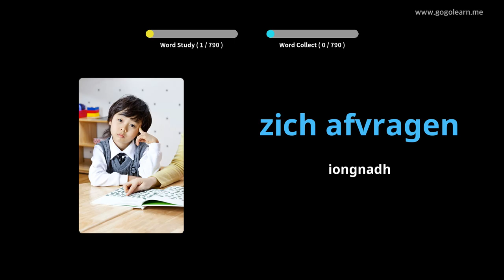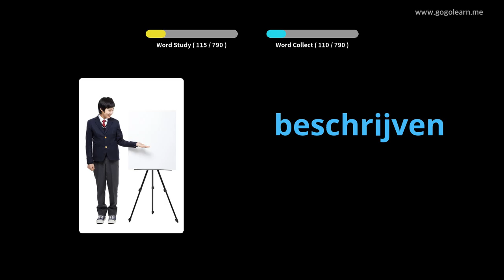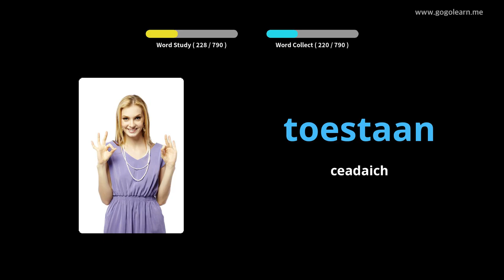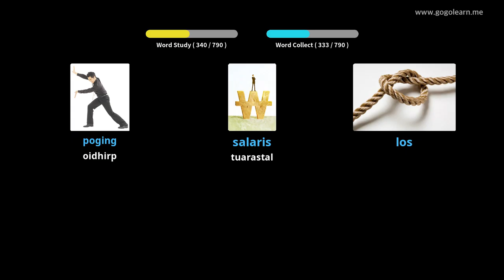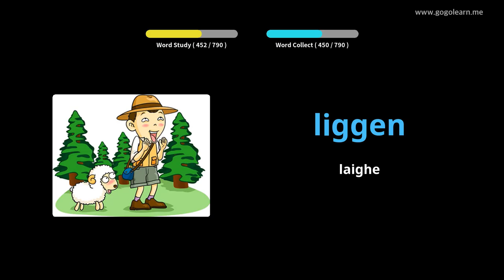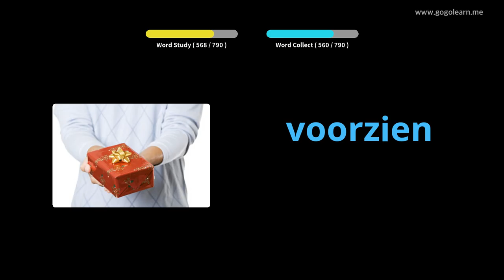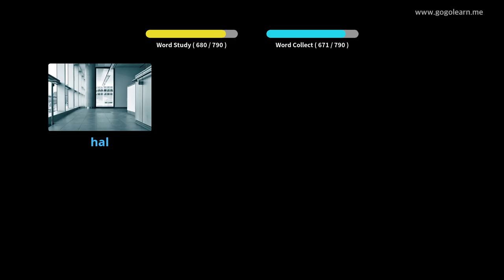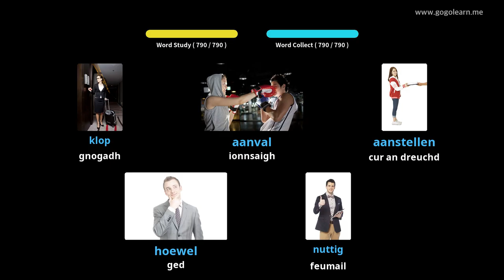Briathrachas Duitseach ag èisteachd fhad ‘s a tha e na chadal | Golearn